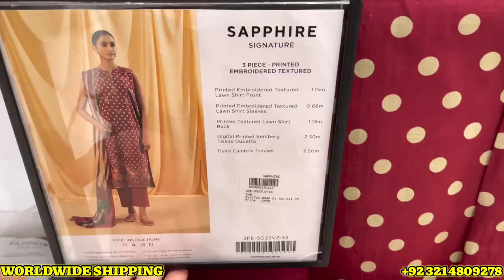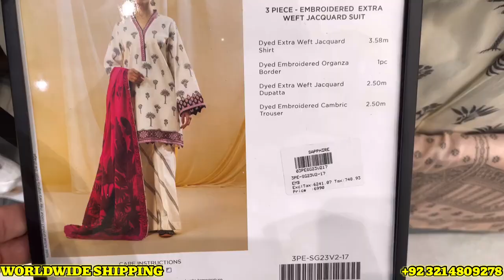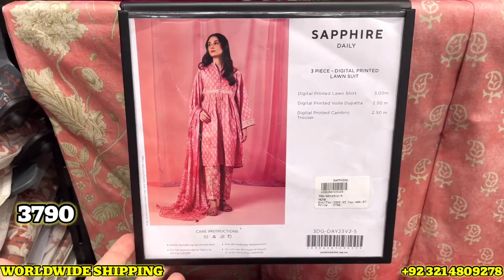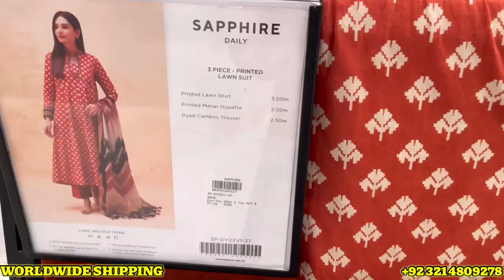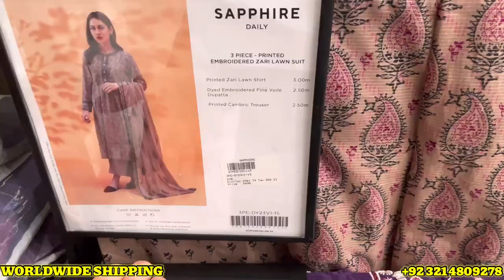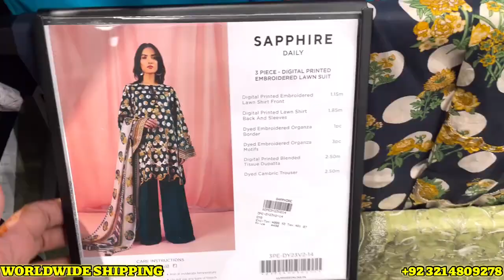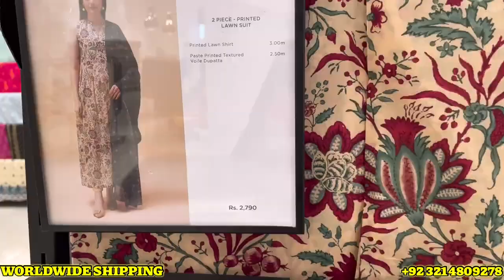Sapphire Sale Flat 35% 50% off Mother's day sale | 1- May-2023